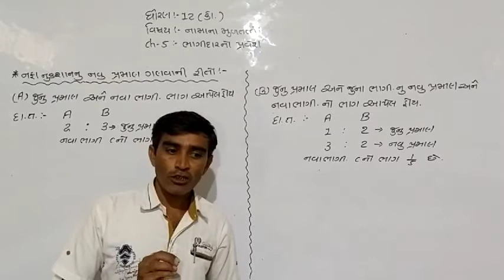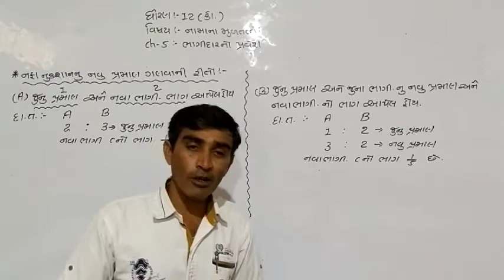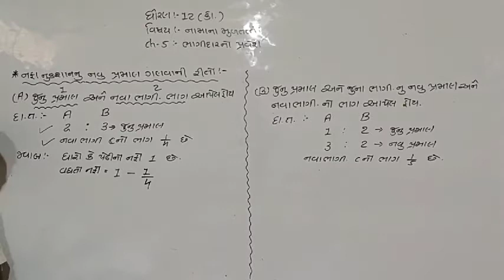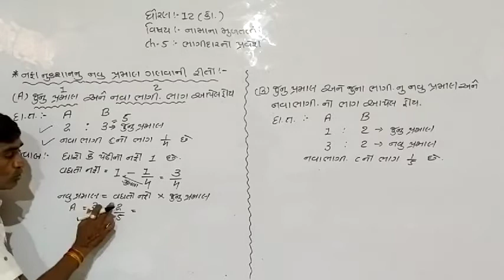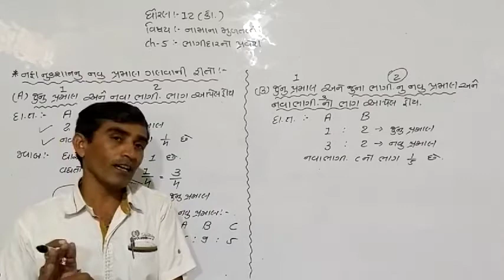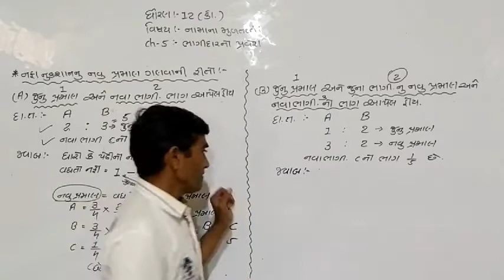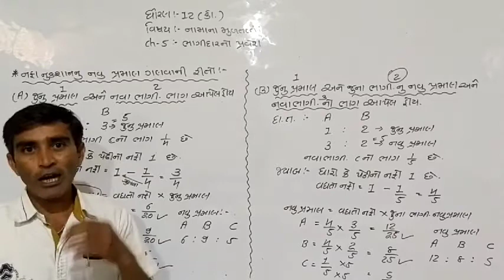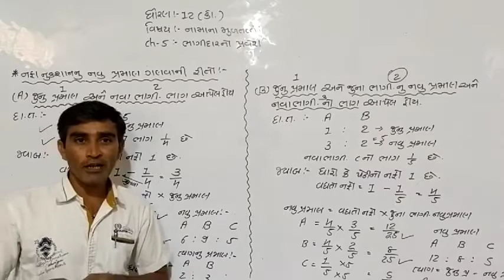STD12_ACC_CH5_PART2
ધોરણ:12_નામું_પ્રકરણ:5_ભાગ:2